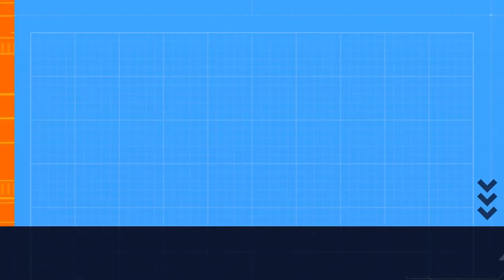Andrzej Gąsiorowski gościem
Andrzej Gąsiorowski, były wiceprezes ART B jest gościem @Rozmowyprzezocean